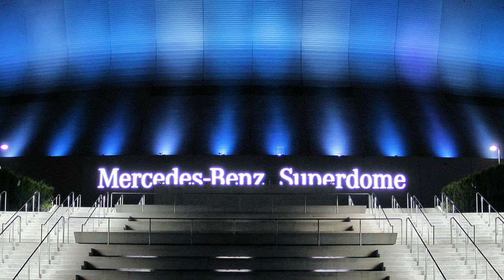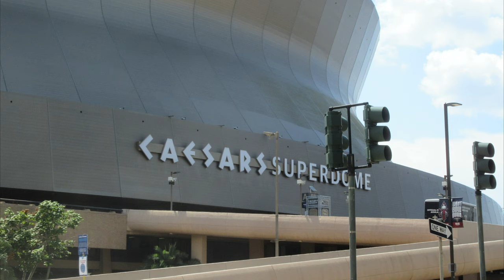Haunting of the Caesars Superdome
Located in the heart of New Orleans, Louisiana, lies a famous, multi-purpose stadium recognized as home to the New Orleans Saints... that's shrouded in a number of ghost stories and local legends. Are you prepared to brave the history and hauntings of the Caesars Superdome?

"161125-M-RB239-009" by U.S. Department of Defense Current Photos is in the Public Domain